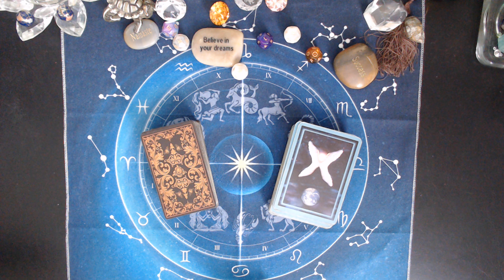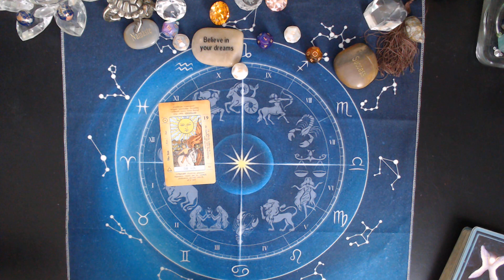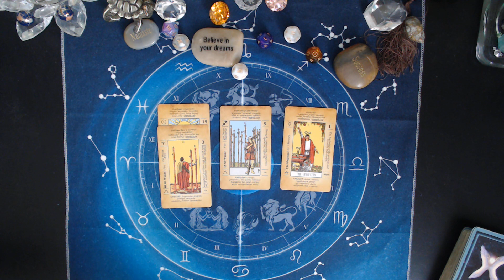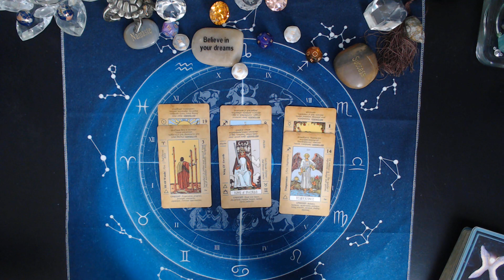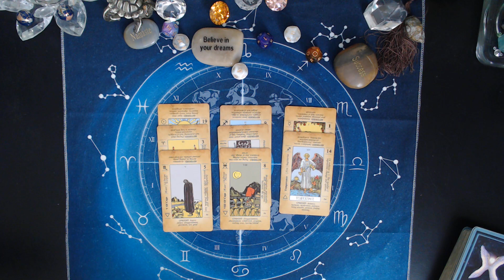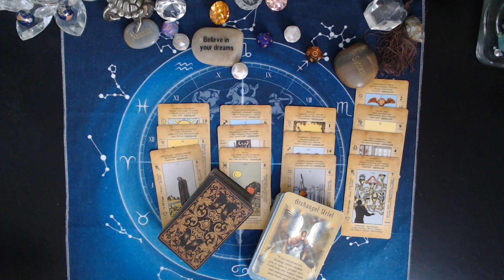ARIES♈ Inspired To Start NOV 26 - DEC 2 2023